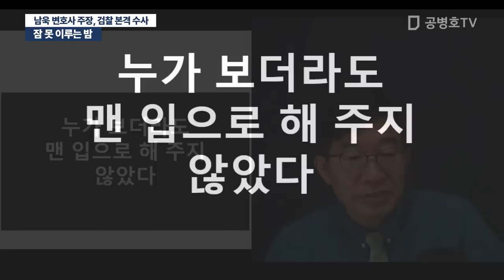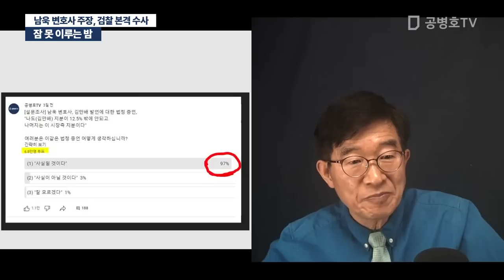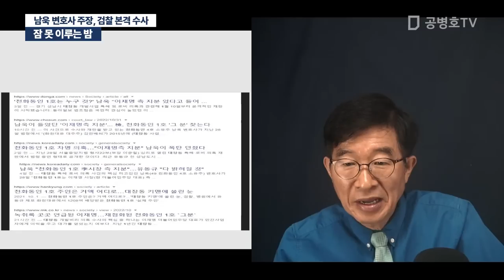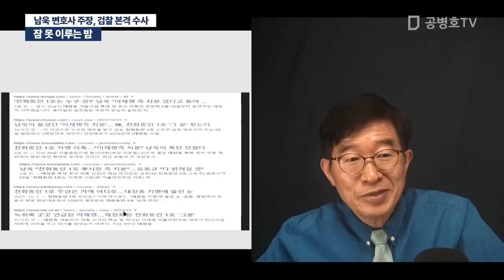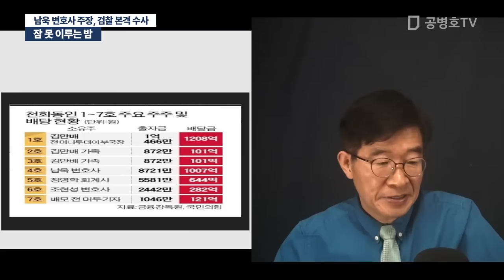잠 못 이루는 밤 / 남욱 변호사 주장, 검찰 본격 수사 [공병호TV]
Bitcoin : 3MTW849AkP2ftLeSK2teZHMmzLu7Z83s9U